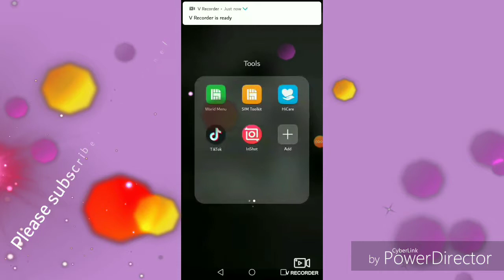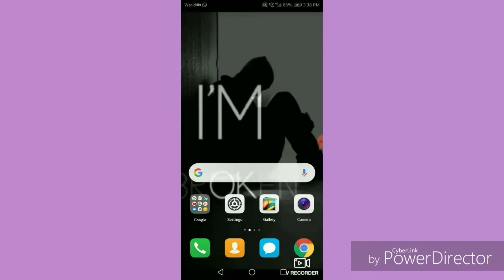How to make duet video on tiktok ll 2019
My channel give information about hacking, about fb ,about what's app,about pubg,about any game ,about any app of mobile ,about any software of laptop, computer,